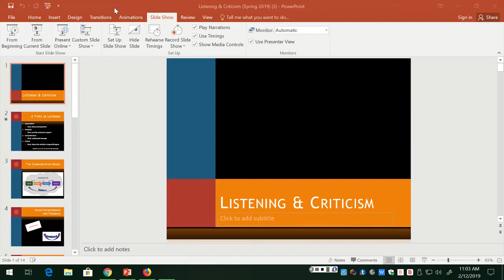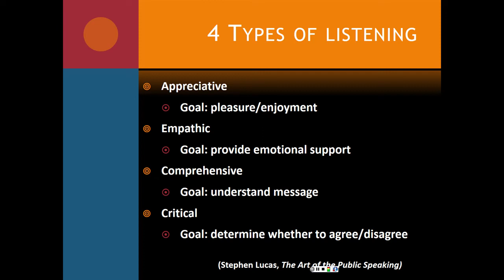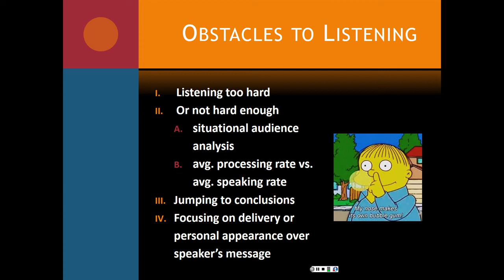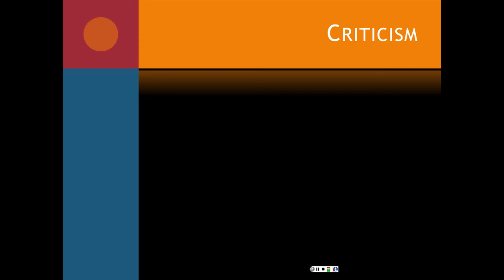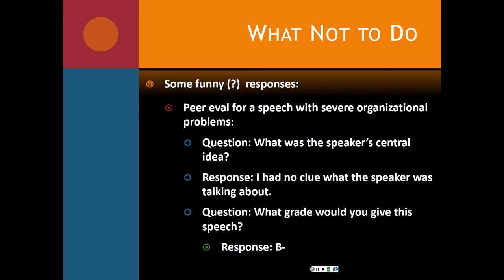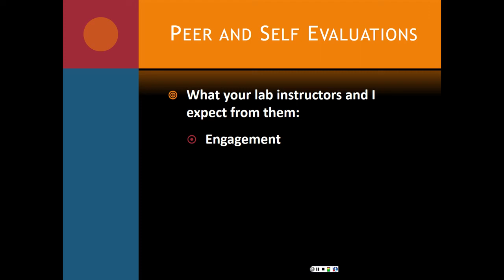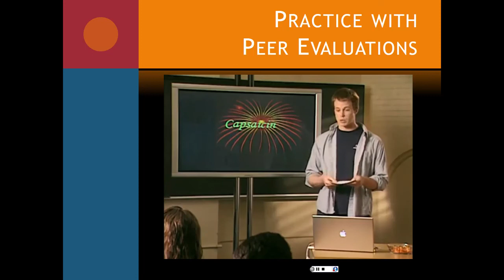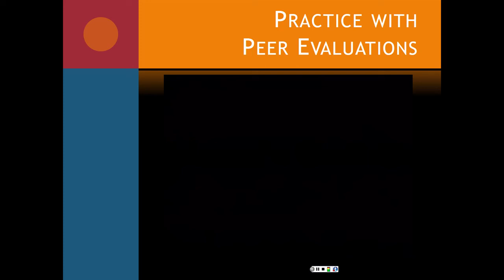Listening & Criticism (Spring 2019) (2)